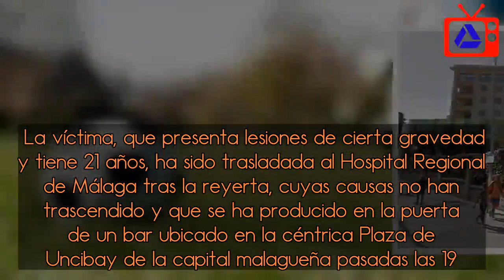Un joven sufre martillazos en la cabeza y golpes de dos hombres en Málaga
Un joven resultó herido en la tarde de ayer en Málaga al recibir martillazos en la cabeza y otros golpes por parte de dos hombres llegados desde Sevilla que han sido detenidos por la Policía Local en plena agresión. Podría tratarse de un ajuste de cuentas, según han asegurado a Efe fuentes policiales.  La víctima, que presenta lesiones de cierta gravedad y tiene 21 años, ha sido trasladada al Hospital Regional de Málaga tras la reyerta, cuyas causas no han trascendido y que se ha producido en la puerta de un bar ubicado en la céntrica Plaza de Uncibay de la capital malagueña pasadas las 19.00 horas.  Posible vínculo familiar   Golpearon a la víctima en diversas ocasiones   Los arrestados -de 21 y 33 años- habrían utilizado inicialmente una defensa extensible para golpear en diversas ocasiones a la víctima y, a continuación, el martillo.  Al parecer hay alguna vinculación familiar entre los detenidos y el herido, según las fuentes, que han precisado que los agentes de la Policía Local han llegado al lugar en plena agresión y han practicado los arrestos.  El Centro de Coordinación de Emergencias “112 Andalucía” ha sido alertada de que una persona sangraba por la cabeza cerca de la calle Méndez Núñez, por lo que han avisado a los servicios sanitarios y a las Policías Local y Nacional.   En la Plaza de Uncibay   Los hechos ocurrieron en la puerta de un bar